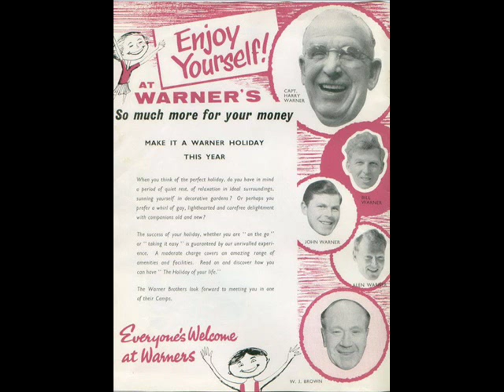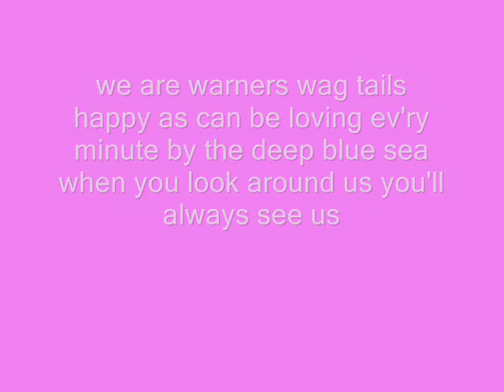harcourt sands b4 and now.wmv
this is harcourt sands before and in 2007.
HArcourt sands appeared in the cult movie 'that'll be the day'when it was warners st clare and warners puckpool.
The medina council has refused planning permission but is do not know if this is true or not.
my first vid so plz comment and rate
From
harcourtprincess